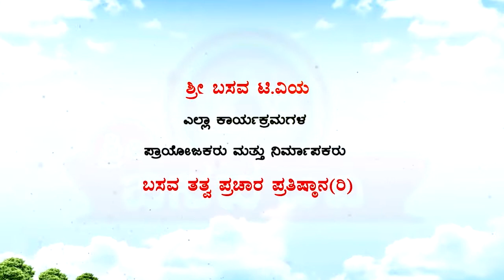Sri Basava T V - HAGARI BOMMANAHALLI VACHANA GAYANA 13